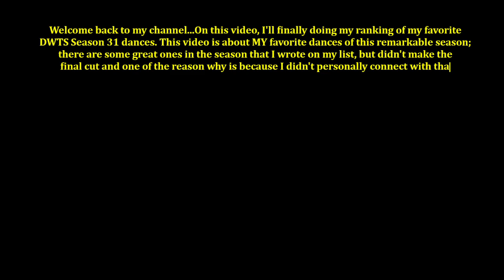DWTS SEASON 31 (2022) - FAVORITE DANCES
This is the latest video I’m making about my favorite dances from each season, since Season 31 is now over. Don’t know if youtube will alow me to post the full version of this video, but as of now you’re getting the shorter version. I’ll be trying to post the full thing later on, just have patience since I’m also working full time and I’m working on these videos and ideas I have on weekends and free time. Also, keep in mind, these rankings are MY favorite dances from each season, so if there’s a dance or a team you’re not seeing, is because I didn’t like the dance or the team or I just didn’t liked/watched that dance enough to put in my rankings. This is my personal opinion based on how much I’ve enjoyed, watched these dances, how much I love the celeb/team, choreography and performance of each dance on the list. Which is why in this season there’s a celeb that is super talented and grew a lot but IMO her techinique wasn’t enough for me to fully invest myself in them since I didn’t like her/their partnership or her personality backstage and I didn’t think she perfomed well at all and was overwhelming and overscored and I didn’t get the hype for her and that was a huge no no for me and why she isn’t on the final list. So sorry if you disagree with this ranking but is my personal opinion. In case you wanna see these dances, here are the links:

31. Jordin’s Foxtrot: Jordin Sparks and Brandon's Foxtrot (Week 06) - Dancing with the Stars Season 31!

30. Shangela’s ChaCha: Shangela and Gleb's Cha Cha (Week 05: Night 02) - Dancing with the Stars Season 31!

29. Shangela’s Tango: Shangela and Gleb's Tango (Week 06) - Dancing with the Stars Season 31!

28. Wayne’s ChaCha:

27. Shangela’s Viennese Waltz: Shangela and Gleb's Viennese Waltz (Week 09) - Dancing with the Stars Season 31!

26. Wayne’s Viennese Waltz: Wayne Brady and Witney's Viennese Waltz (Week 09) - Dancing with the Stars Season 31!

25. Shangela’s Salsa: Shangela and Gleb's Salsa (Week 01) - Dancing with the Stars Season 31!

24. Wayne’s Freestyle: Wayne Brady and Witney's Freestyle (Week 10) - Dancing with the Stars Season 31!

23. Charli’s Quickstep: Charli D'Amelio and Mark's Quickstep (Week 02) - Dancing with the Stars Season 31!

22. Shangela’s Paso Doble: Shangela and Gleb's Paso doble (Week 09) - Dancing with the Stars Season 31!

21. Daniel’s Foxtrot: Daniel Durant and Britt's Foxtrot (Week 06) - Dancing with the Stars Season 31!

20. Wayne’s Foxtrot: Wayne Brady and Witney's Foxtrot (Week 05: Night 01) - Dancing with the Stars Season 31!

19. Wayne’s Jazz: Wayne Brady and Witney's Jazz (Week 04) - Dancing with the Stars Season 31!

18. Daniel’s Contemporary: Daniel Durant and Britt's Contemporary (Week 05: Night 01) - Dancing with the Stars Season 31!

17. Charli’s Rumba: Charli D'Amelio and Mark's Rumba (Week 03) - Dancing with the Stars Season 31!

16. Charli’s Jive: Charli D'Amelio and Mark's Jive (Week 05: Night 02) - Dancing with the Stars Season 31!

15. Wayne’s Samba: Wayne Brady and Witney's Samba (Week 05: Night 02) - Dancing with the Stars Season 31!

14. Daniel’s Jazz: Daniel Durant and Britt's Jazz (Week 08) - Dancing with the Stars Season 31!

13. Shangela’s Samba: Shangela and Gleb's Samba (Week 08) - Dancing with the Stars Season 31!

12. Charli’s ChaCha: Charli D’Amelio and Mark's Cha Cha (Week 01) - Dancing with the Stars Season 31!

11. Shangela’s Jazz: Shangela and Gleb's Jazz (Week 07) - Dancing with the Stars Season 31!

10. Charli’s Jazz: Charli D'Amelio and Mark's Jazz (Week 04) - Dancing with the Stars Season 31!

9. Charli’s Argentine Tango: Charli D'Amelio and Mark's Argentine Tango (Week 07) - Dancing with the Stars Season 31!

8. Charli’s Contemporary: Charli D'Amelio and Mark's Contemporary (Week 05: Night 01) - Dancing with the Stars Season 31!

7. Charli’s Tango: Charli D'Amelio and Mark's Tango (Week 08) - Dancing with the Stars Season 31!

6. Shangela’s Freestyle: Shangela and Gleb's Freestyle (Week 10) - Dancing with the Stars Season 31!

5. Charli’s Foxtrot: Charli D'Amelio and Mark's Foxtrot (Week 06) - Dancing with the Stars Season 31!

4. Charli’s Redemption Jive: Charli D'Amelio and Mark's Redemption Jive (Week 10) - Dancing with the Stars Season 31!

3. Charli’s Paso Doble: Charli D'Amelio and Mark's Paso doble (Week 09) - Dancing with the Stars Season 31!

2. Charli’s Viennese Waltz: Charli D'Amelio and Mark's Viennese Waltz (Week 09) - Dancing with the Stars Season 31!

1. Charli’s Freestyle: Charli D'Amelio and Mark's Freestyle (Week 10) - Dancing with the Stars Season 31!

Let me know which Season 31 dances are your favorites. See you soon!